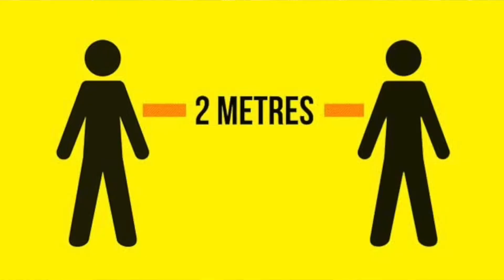RAF Music Charitable Trust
2020 UK Concert Tour Cancelled